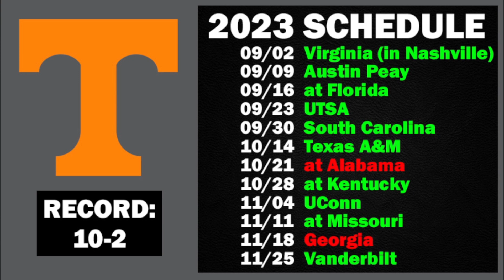Tennessee Game-By-Game Predictions for 2023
Predicting each game on Tennessee's schedule for the 2023 college football season.